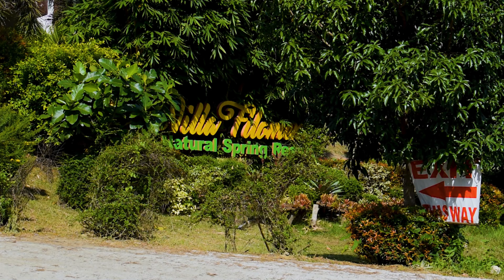VIlla Filomena Resort in Indang Cavite Highlight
VIlla Filomena Resort in Indang Cavite

Naghahanap ba kayo ng lugar na maari ninyong mapuntahan at makapag swimming kahit sa panahong ito?

Pwes eto na ang inyong pinakahihintay para makapag relax at makapag adventure.

1 hour lang ang byahe mula sa aming lugar papunta dito gamit ang aming mga motor.

Sulit din ang inyong pagpunta dito dahil bukod sa mura ang kanilang entrance fee (150 PhP.) at mura in ang kanilang mga cottages (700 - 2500 PhP) dipende sa dami ninyo.

Kung wala kayong baong pagkain ay walang problema dahil maari kayo sa kanila bumili ng karne o magpaluto ng inyong kakainin. Huwag kayong mag alala dahil kaunti lang din naman ang diperensya ng kanilang mga produkto sa labas.

Bukod sa nag gagandahan at naglalakihan ang kanilang mga pools ay panalo din ang maligo sa kanilang ilog.

At mayroon din naman silang birds nest na pwedeng pwede mag papicture.

Sayang nga lang at hindi pa sila nagpapaovernight sa panahong ito.

Kung nais ninyong maexperience ang masayang adventure na ito ay pumunta na sa Vila Filomena Resort sa Indang Cavite.